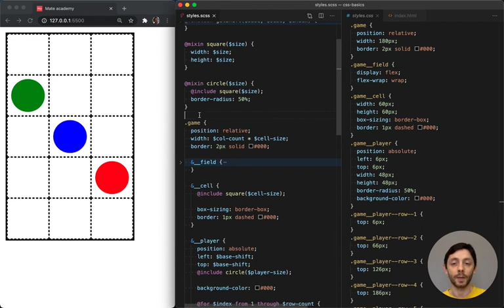HTML & CSS - Advanced: 50 @mixin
HTML & CSS - Advanced Full course scss sass javascript вебразработка js full javascript html css Sass sass scss ukraine @function
In this course, we will be starting with the basics of HTML and CSS. We will be unlocking the door to coding by learning how to create simple, but effective, websites.
By the end of this course, you will have the skills necessary to create your own websites, using HTML and CSS! In this step-by-step course, you will learn how to create basic websites, as well as more complicated projects. So if you're interested in learning how to code, then this is the course for you!

В этом курсе мы начнем с основ HTML и CSS. Мы откроем дверь к программированию, научившись создавать простые, но эффективные веб-сайты.
К концу этого курса у вас будут навыки, необходимые для создания собственных веб-сайтов с использованием HTML и CSS! В этом пошаговом курсе вы научитесь создавать простые веб-сайты, а также более сложные проекты. Так что, если вы хотите научиться программировать, то этот курс для вас!
Полный курс
Full course JS